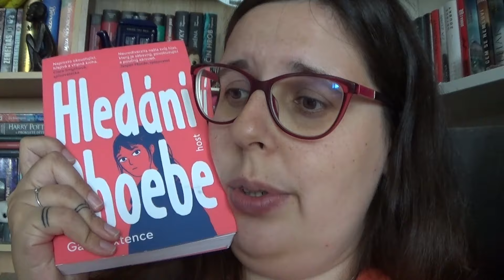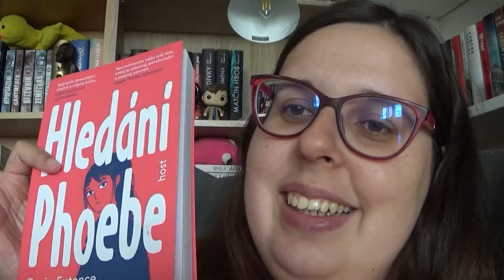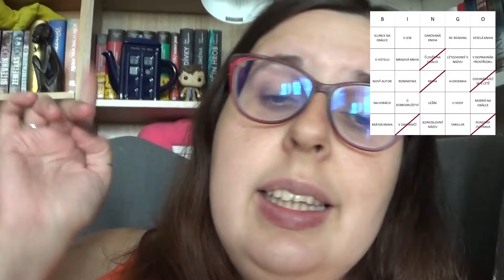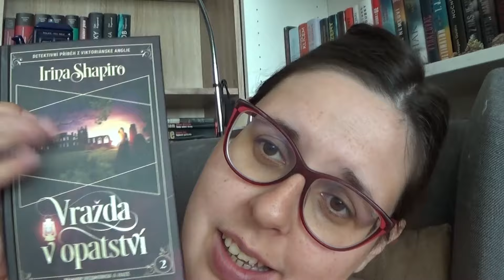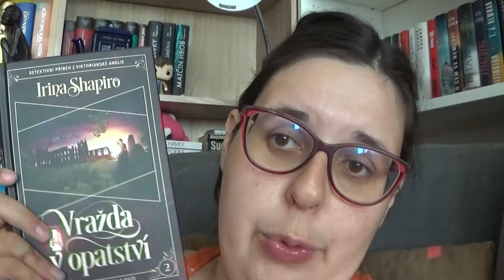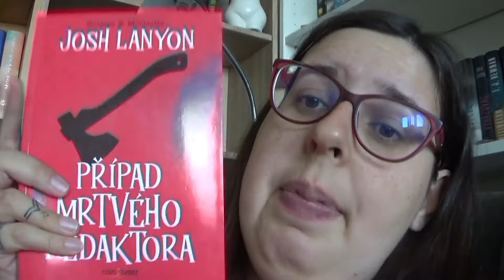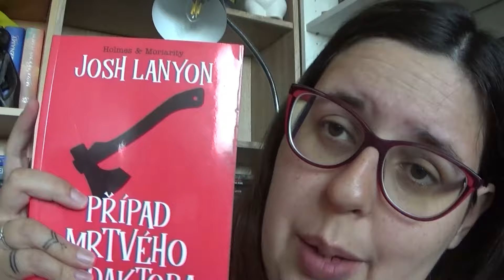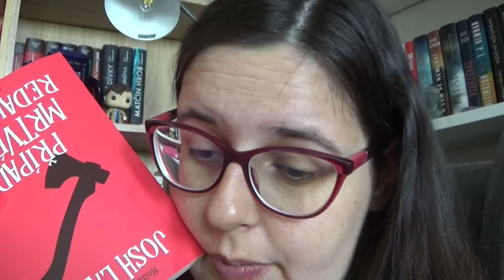Letní bingo - vlog #2